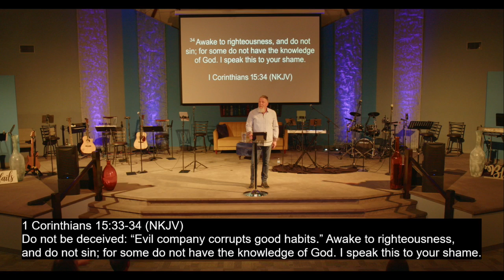But Thanks Be To God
Welcome to Life Changers! Thank you for joining us for service! SHARE and invite your friends and family to join us for church!

CCLI # 11138215
CCS # 14310